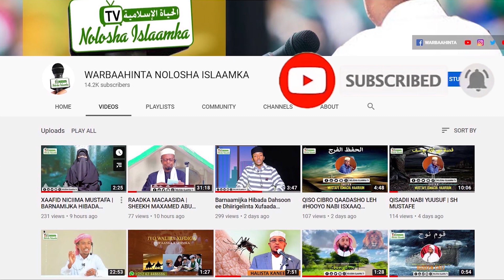QALINJABINTA DUFCADII 11AAD EE MACAAHIDA DAARU XIKMA